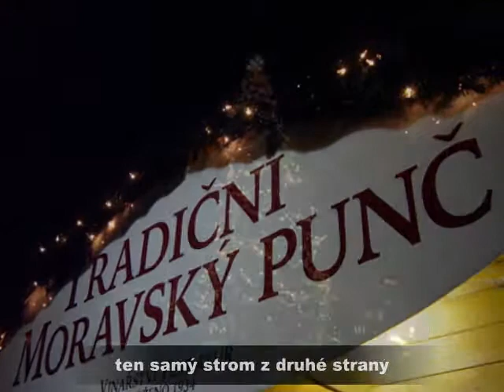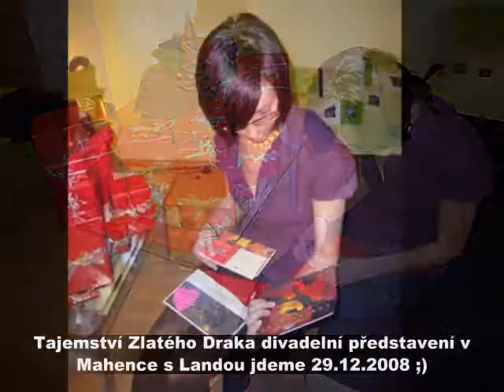Vanoce kumbalek 2008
Vánoce jsme s Lucinkou oslavili o den dříve.. ;)